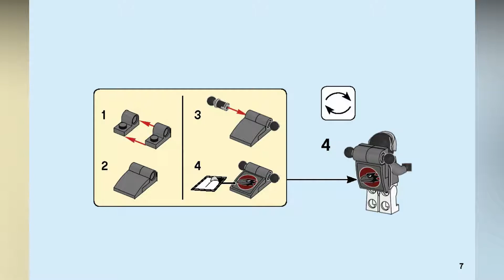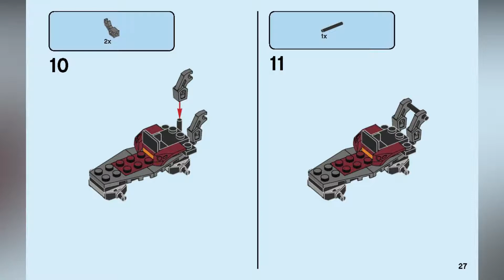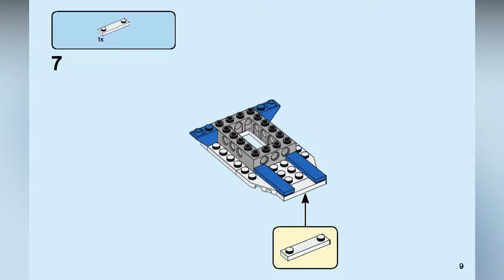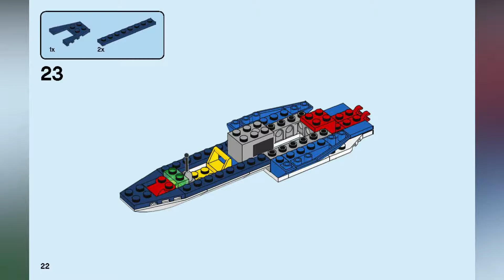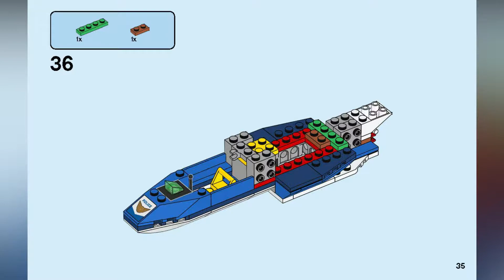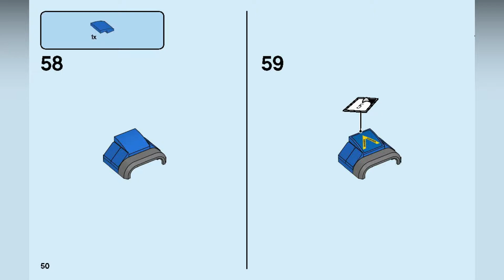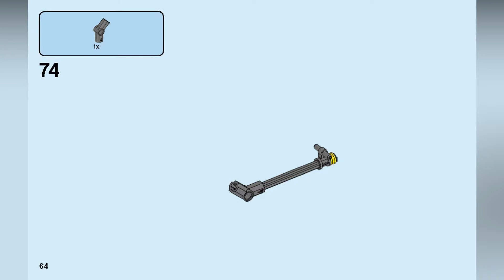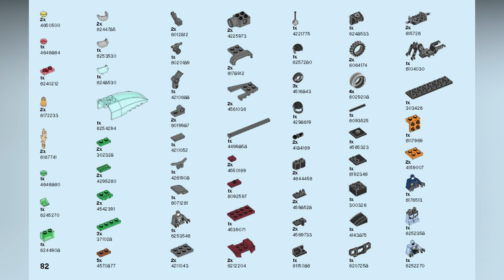LEGO INSTRUCTIONS - Parachute Arrest - CITY - LEGO Set 60208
• Build a super-fast Sky Police jet plane with opening cockpit and extending hook to catch the crook’s parachute

• This cool set also includes a police motorbike and a crook’s getaway buggy for epic police adventures!

• Toss the parachute toy into the air and try to catch it with the jet’s extending hook

• Accessory elements include a pilot’s helmet with opening visor and oxygen mask, handcuffs, 2 backpacks and 2 money bags
There's no place for those pesky crooks to hide this time when the Sky Police are on the case!

The pursuit starts on the streets! Chase those crooks down the road as they try to speed away! What's this? He's opened a parachute to try evade the police!?

Those bad guys think they've escaped? Guess again! In swoops the supersonic jet plane to hook the parachute and lock 'em up!